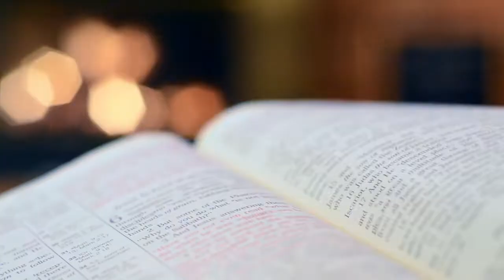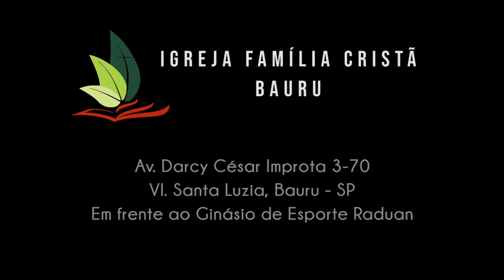Tempo de mudanças - 2 Crônicas 29.1-3, 10 - Pr Adriano